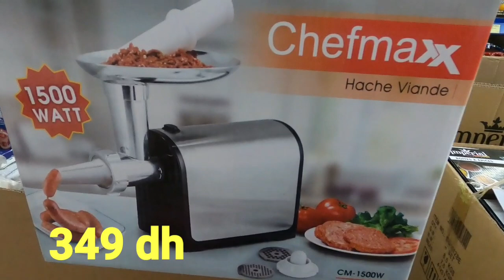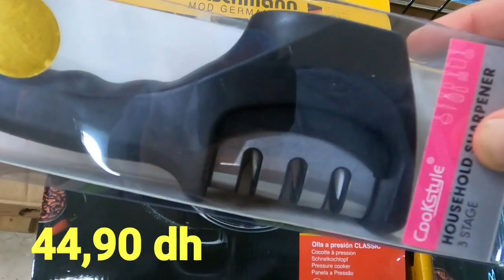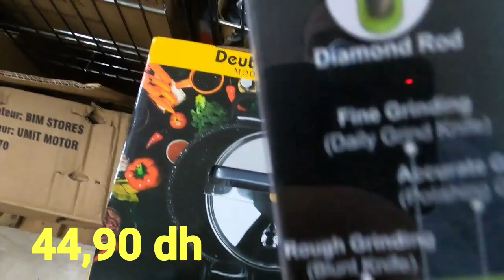عروض بيم لعيد الأضحى مباشرة دخلوا شوفوهم عن قرب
عروض بيم يوم الجمعة 17  يوليوز  2020 مباشرة دخلوو تشوفوهم عن قرب BIM
جديد عروض بيم لهذا الأسبوع ليوم17  يوليوز  2020 Catalogue Bim Maroc  Vendredi 10 juillet 2020
عروض بيم الجديدة لهذا الأسبوع ليوم الجمعة 10 يوليوز  2020, تشمل عروض مميزة و فريدة في العديد من أواني و تجهيزات المطبخ, و آلات المطبخ, و أواني التقديم, و طقم الشاي, و العديد من مستلزمات المنزل, و كراسي للحديقة, و صواني, صالون للحديقة, و غيرها العديد من العروض المميزة, و الفريدة, اكتشفوها و أكثر مع قناتكم كلشي هنا.
Promotion Bim Maroc HD Vendredi 10 juillet 2020
جديد تخفيضات_بيم تركيا إبتداء من يوم الجمعة 2020 تخفيضات رائعة ومميزة وعروض ممتعة.

catalogue BIM Turquie promotion avril 2020.

catalogue BIM Turquie promotion mai 2020.

bim soldes ramadan 2020.

استمتعوا بأفضل عروض_بيم تركيا ابتداء من يوم 2020.

Découvrez chez Bim Turquie Des offres exceptionnelles de tous les produit Bim Turquie à partir du 10 juillet2020.

جديد عروض بيم تركيا لهذا الأسبوع ليوم الجمعة 2020
 Catalogue Bim Turquie HD Vendredi 15 mai 2020

catalogue bim turque vendredi 15 mai 2020  تخفيضات وعروض بيم تركيا لهذا الأسبوع ليوم الجمعة 15 ماي
جديد عروض بيم لهذا الأسبوع ليوم الجمعة 15ماي 2020 Catalogue Bim Maroc HD Vendredi 15 Mai

جديد عروض بيم لهذا الأسبوع ليوم الثلاثاء 15 ماي 2020 Catalogue Bim Maroc HD Mardi 15 mai
تخفيضات بيم
تخفيضات بيم لشهر أبريل 2020
تخفيضات مرجان لشهر أبريل 2020
تخفيضات مرجان لشهر ماي 2020
عروض بيم

جديد عروض بيم لهذا الأسبوع ليوم الجمعة 01 ماي 2020 Catalogue Bim Maroc   1 MAI   2020